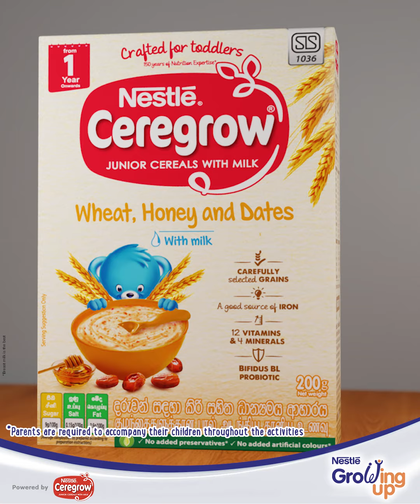Give a second life to an empty CEREGROW pack!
Create a beautiful wind hanger using recycled materials with just an empty Ceregrow Box and some simple tools. This easy DIY craft will keep your little one entertained for hours.